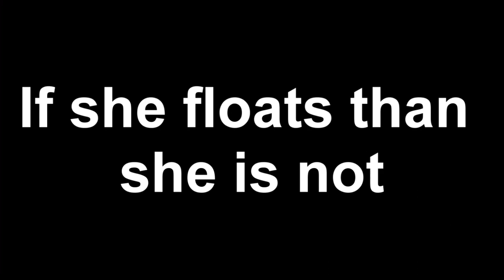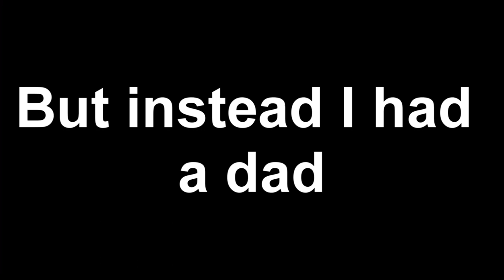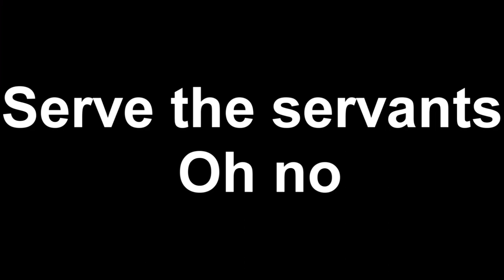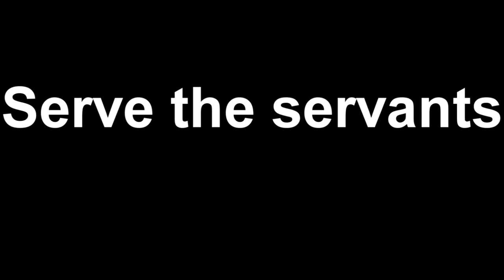Nirvana: Serve the Servants (Word of Prophecy / Testimony)